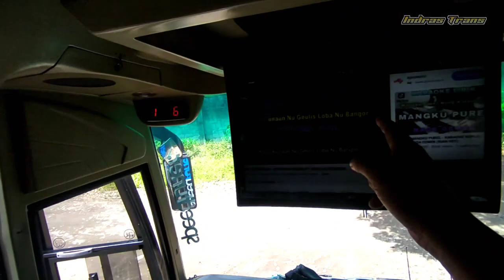TURUN HARGA‼️ BUS MEDIUM ISUZU FRR LONG CHASSIS | DIJUAL!! NEGO SAMPAI DEAL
Halloo sobat lur...
Assalamualaikum wr wb.
Piye kabare lur...

Oia di video berikut ini saya ada unit bus medium long sasis yg mau di jual,  sekaligus di sini saya mau sedikit ngereview tentang bus medium yang mau di jual ini.

Bus medium long sasis yg paling laris di pasaran di sektor busnya yaitu untuk dijadikan bus pariwisata,
Di antaranya bus medium sasis mercedes benz OF 917 dan hino FC 190 yg kedua nya merupakan pesaing bus medium isuzu GIGA FRR,

Namun sayangnya bus medium long sasis dari isuzu ini, di kelas bus medium long sasisnya kurang begitu laris di kelas bus akdp maupun akap,

Tp bus medium ini merupakan bus yg spesifikasinya cukup mempuni untuk di semua sektor angkutan,

Ok di sini saya bantu menawarkan unit bus medium bekas dari isuzu frr, untuk di jual, dengan kondisi masih istimewa banget sobat lur..

Dan berikut tentang bus ini.
- Bus medium
- Mesin / Chasis : Isuzu FRR
- Body : Tourista By. Karoseri laksana
- Tahun : 2013
- Kapasitas : 40 Seat
- Konfigurasi seat : 2-2
- Harga : 450 Juta Nego
- Kondisi : Bekas

Informasi barang atau harga lebih lengkap bisa hubungi contact persons di bawah ini.
- Telp / Wa : 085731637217 (P. sulis)
- Alamat Garasi : Buka Google Mpas (Garasi King 28)

FAQ:
Channel ini membahas tentang dunia transportasi, baik itu umum maupun pariwisata, seperti review angkutan transportasi bus & microbus elf, trip report bus, vlog dunia transportasi, dan lain lain.

Jangan lupa suppot kami ya

TERIMAKASIH